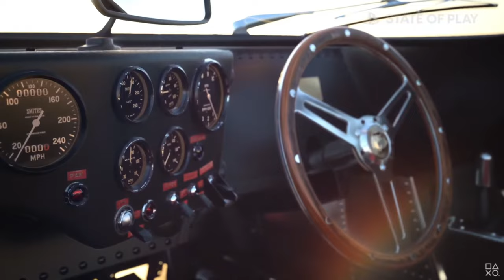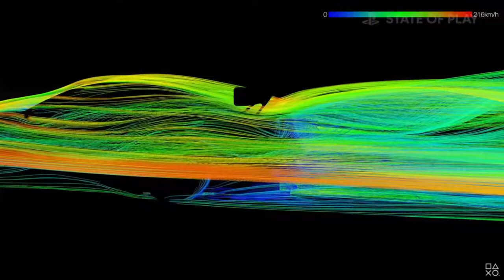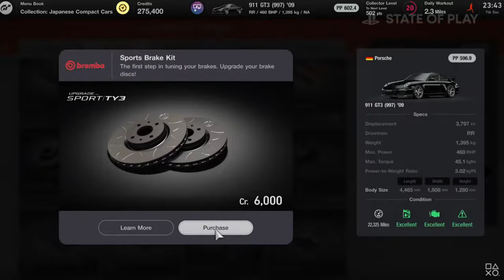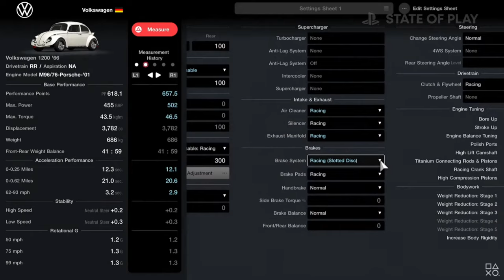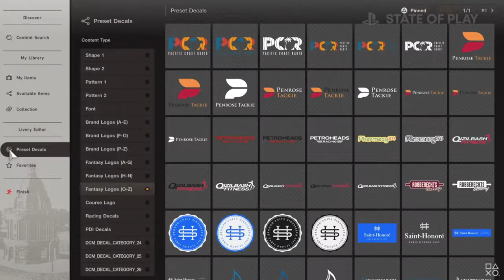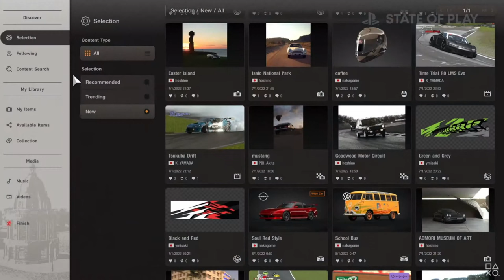Gran Turismo 7 | State of Play | February 2, 2022 [ENGLISH] - CO-STREAM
A new State of Play, featuring more than 30 minutes of new PS5 footage and gameplay details for Gran Turismo 7.